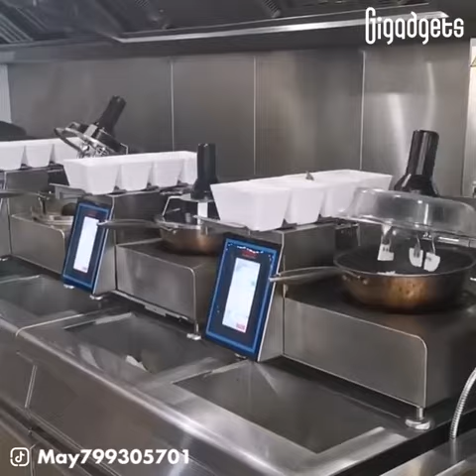COOKING ROBOTS | HUMANOID AUTOMATIC ROBOT | Automatic cooking robots for restaurants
Automatic cooking robots for restaurants